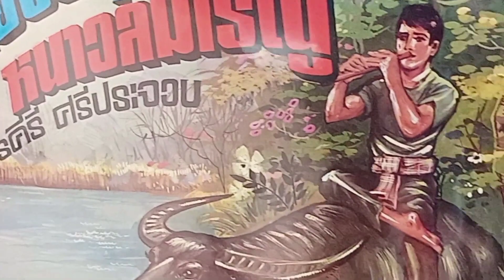เพลง "เทวดาเจ้าคะ" ขับร้องโดย เตือนใจ บุญพระรักษา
แผ่นเสียงชุด ศรคีรี ศรีประจวบ–เตือนใจ บุญพระรักษา ชุดเสียงขลุ่ยบ้านนา-หนาวลมที่เรณู บันทึกเสียงโดยไม่ผ่านอุปกรณ์มิคเสียงใดๆ สามารถนำไปปรับแต่งเสียงเองตามใจชอบได้เลย